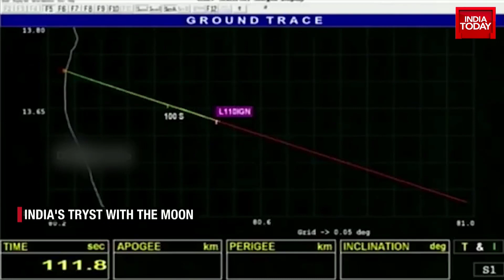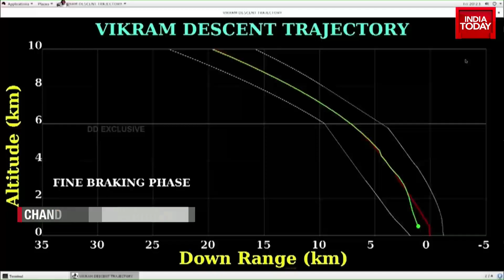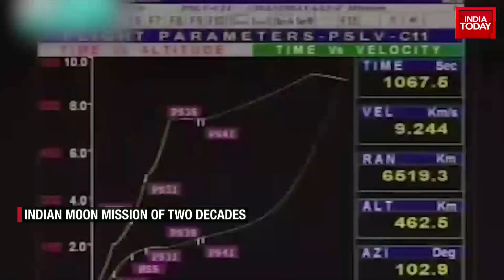Chandrayaan 3 – This Time We Have More Control Over Lander & Rover : Founder, Astrocamp India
India is going to the Moon. Again. Four years after the Chandrayaan-2 mission ended in part failure, the Indian Space Research Organisation (Isro) is making another attempt to land on the Moon. Later this evening, the Chandrayaan-3 mission's Vikram lander, currently in orbit around the Moon, will begin a slow, calculated descent on to the lunar surface.
The landing sequence will begin around 5:45 pm and will last for around a quarter of an hour, a period that a former Isro chief has described as "15 minutes of terror".